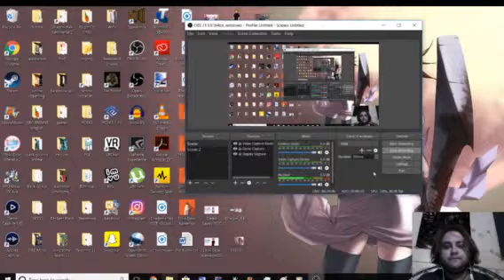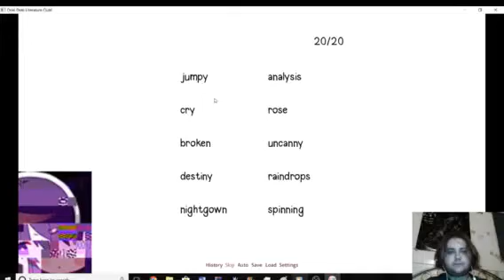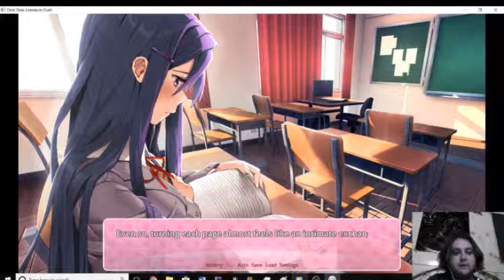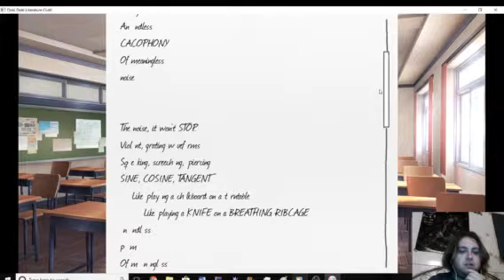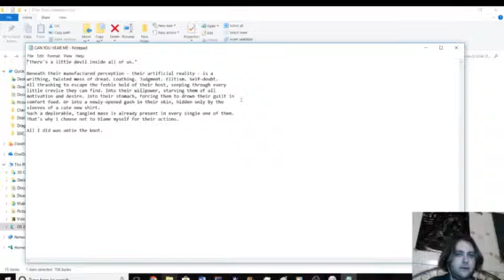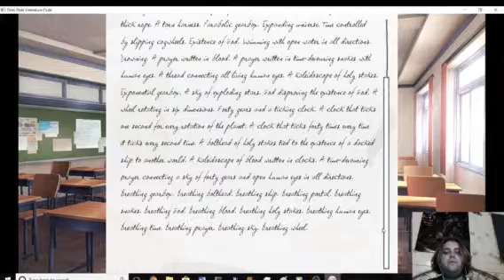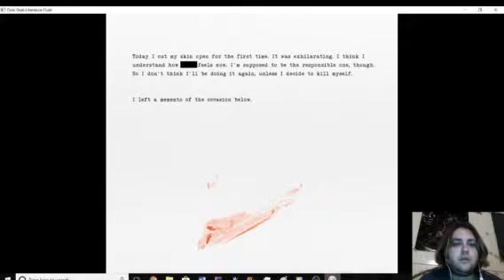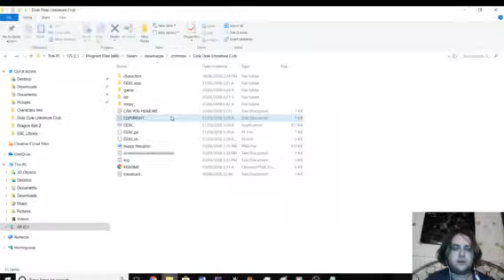M00NLight Ninja Plays Doki Doki Literature Club PART 6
I finally start Playing Doki Doki Literature Club I have been meaning to do this for the longest time this is my first Kinda they deleted my dem save file and now I have to start over